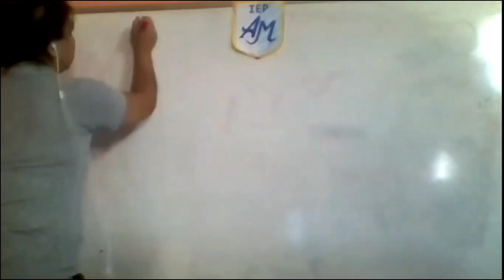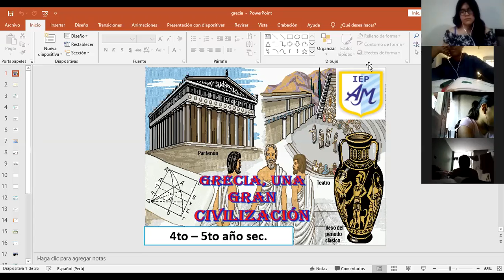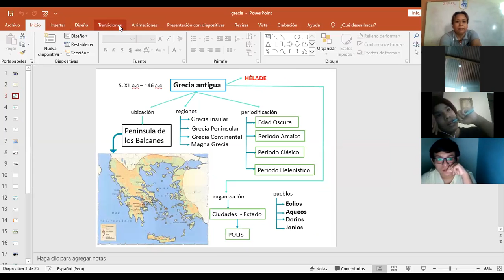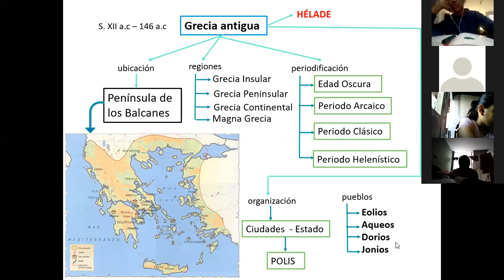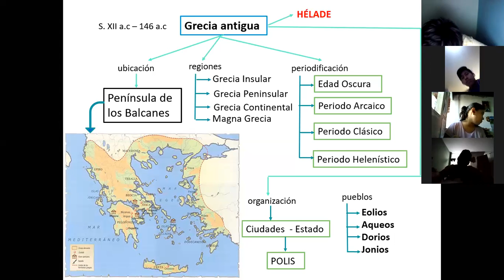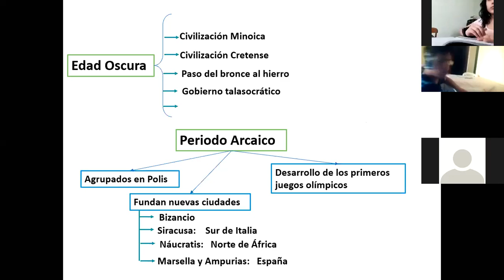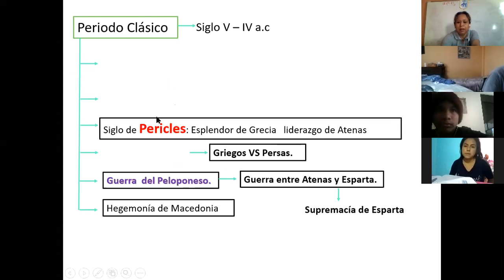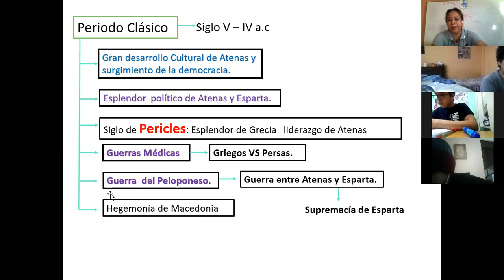Hu 4to (8 de mayo) parte 1